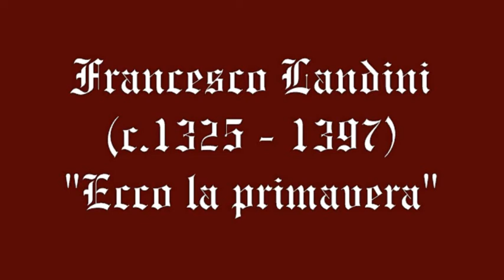The Early Music Consort of London "Ecco la Primavera"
Composizione di  Francesco Landini (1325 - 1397) contenuta in "Early Music Festival" (1969) nell' interpretazione di The Early Music Consort of London diretti da David Munrow.
Immagini tratte dalle miniature di antichi Codex medievali.